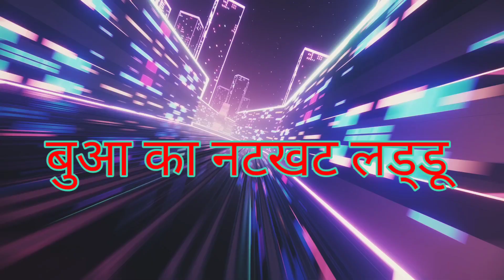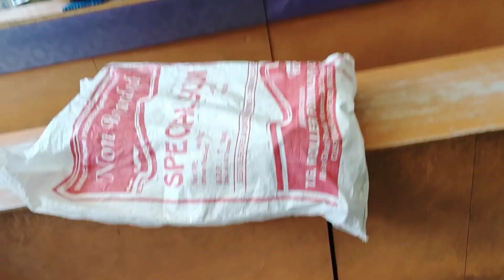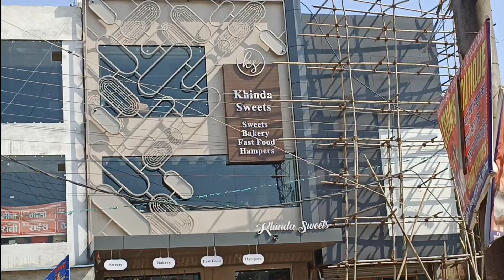बुआ ने अपनी शर्त पूरी कर दी !!खिला दिए बुआ को गोलगप्पे!! बड़ी बुआ ने छोटी बुआ को लगा दिया चूना